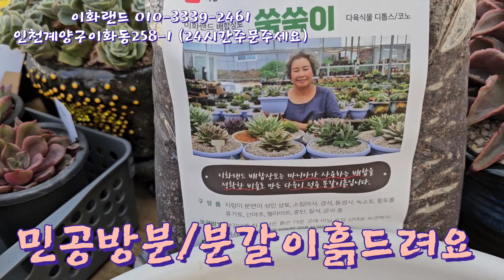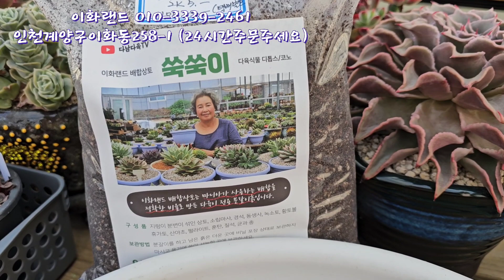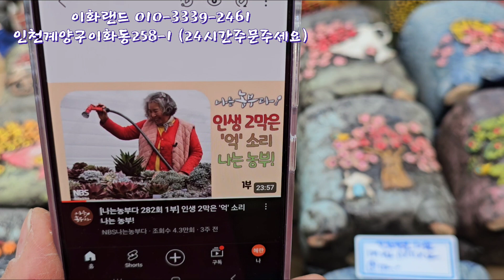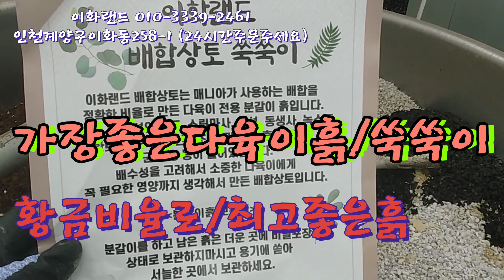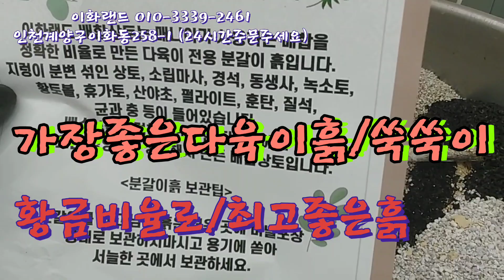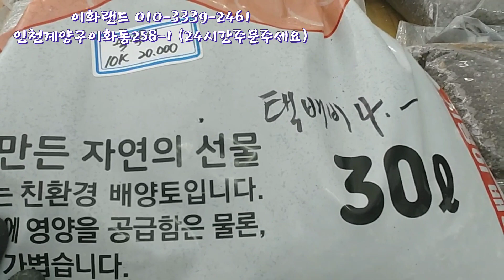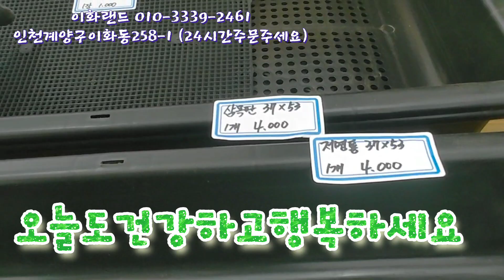특집/민공방분/예뿐화분/나는농부다282회출연 이화랜드010-3339-2461 MBC생방송오늘저녁출연